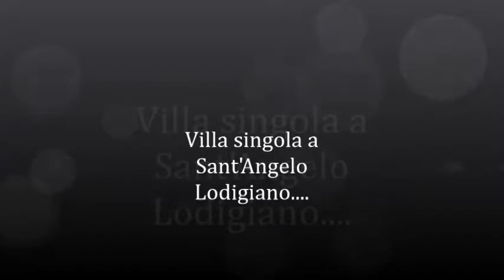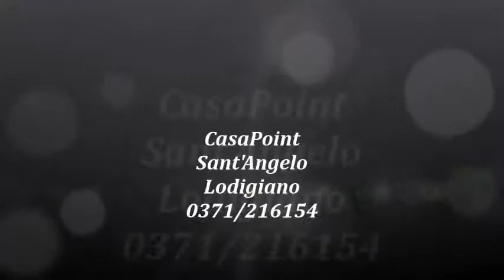villa singola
Villa di ampia metratura a Sant'Angelo Lodigiano.